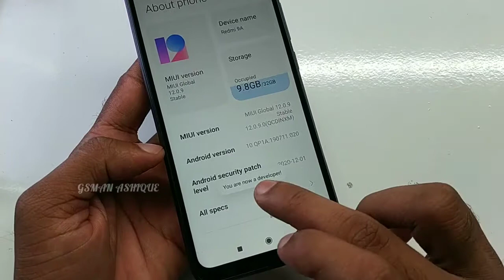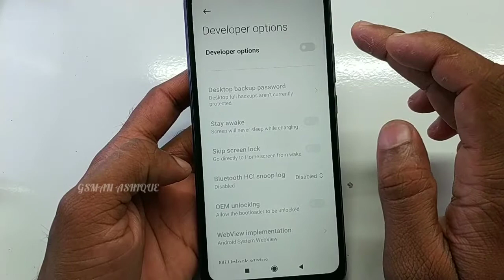Redmi 9A How to Enable USB Debugging I GSMAN ASHIQUE I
Redmi 9A